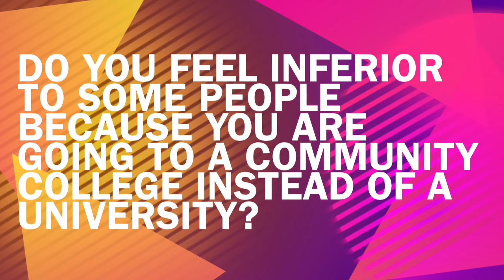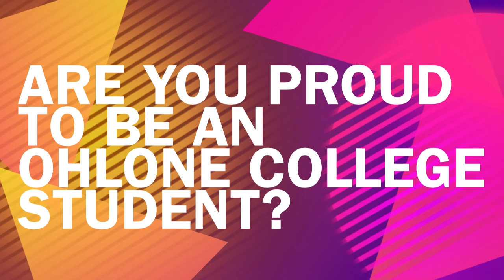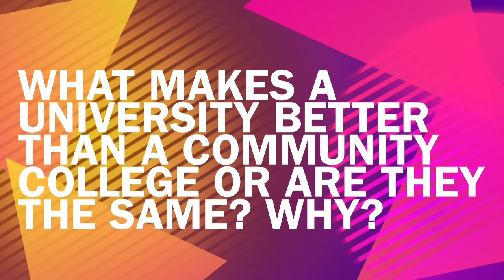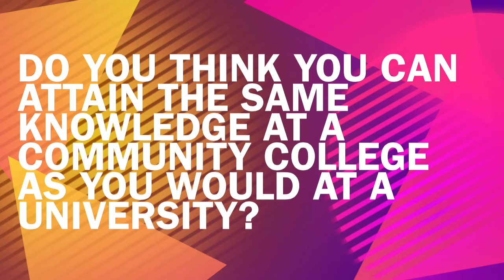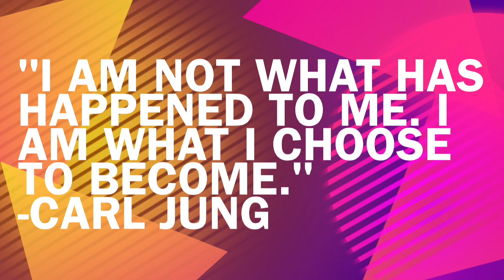Community College vs University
This video was included in my group presentation on Identity and identity within our education system in our area.  We interviewed students from community colleges and different universities, whether it be face-to-face or through FaceTime.  The students had thoughtful and unique responses on their thoughts on a community college and a university.

Originally by Calvin Harris ft. Rihanna